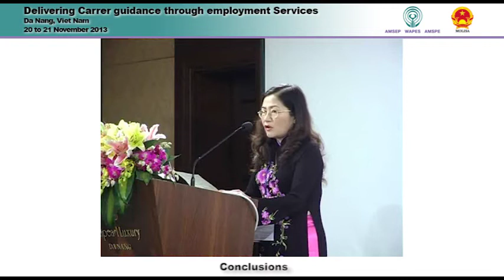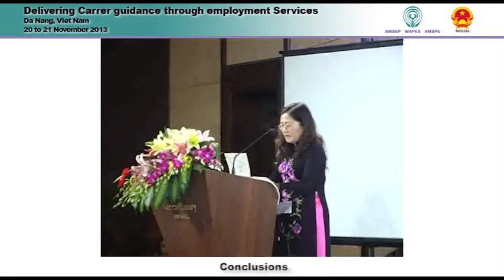Conclusion of the event